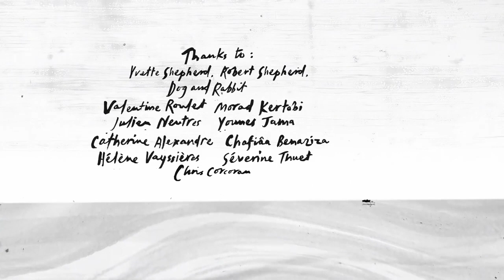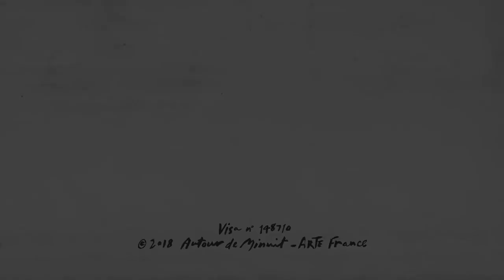BREXICUTED - Court métrage d'animation par Chris Shepherd - Film Complet - France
Ce film d’animation satirique dépeint les causes du Brexit. Un groupe de personnages anglais, interrogés au lendemain du vote pour la sortie du Royaume-Uni de l’Union européenne, parlent de ce qui a motivé leur décision.
Un film de Chris Shepherd
France / 2018 / 6'
Production: Autour de Minuit